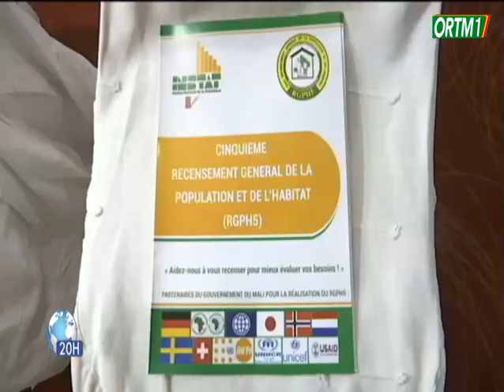Col Assimi GOÏTA a fait son enrôlement pour le recensement général de la population et de l'habitat